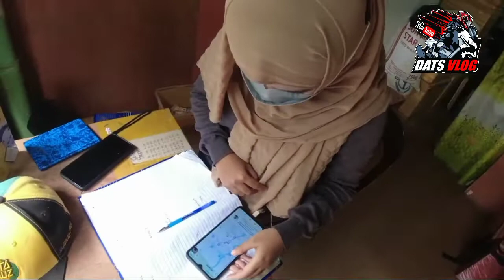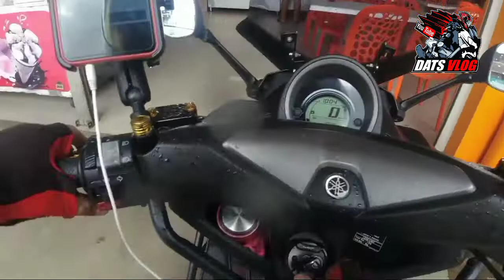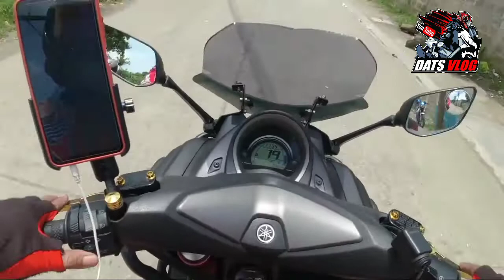KAIBIGAN AT SIOPAO